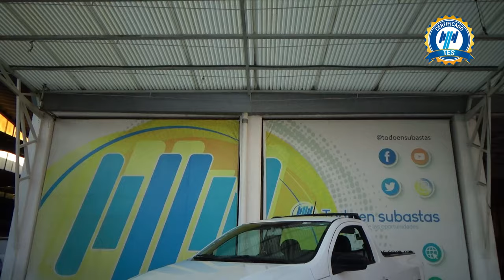Volkswagen / Saveiro / 2020 - 30511